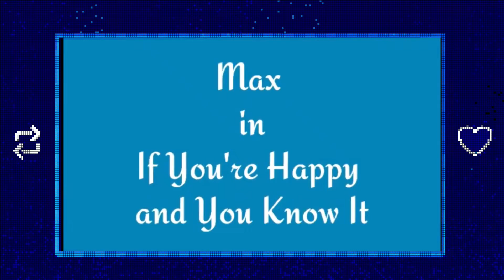Max Singing 'If You're Happy and You Know It'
Hi everyone, we are David and Amanda and we have been documenting our journey through parenthood since 2012.  Though our channel began in December 2021, we began making videos when our first child was born.  Our videos are made for other parents who are around our age and of course for our children’s grandparents.  We do not make any of our videos specifically for children.  Thank you for following our parenthood journey as a Jesus Led Family!

JesusLed This is all the way from 2012 when make was only 8 weeks old! In this clip, momma is singing If You're Happy and You Know It to Max.